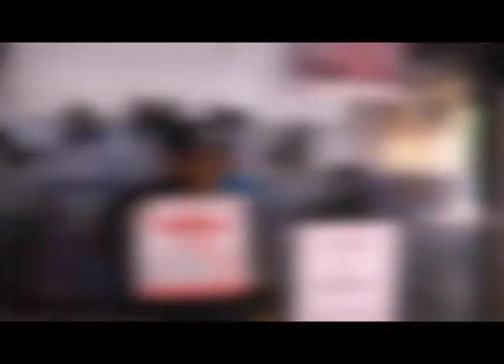MOTOCICLETA RECUPERADA BAIRRO ALPHA PARK